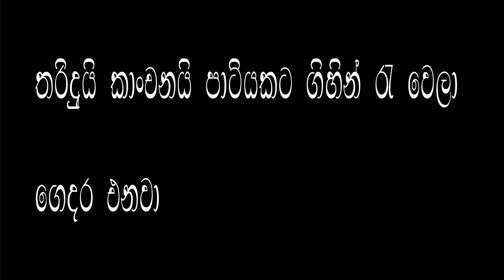Patiya | පාටිය | Funny cartoon sinhala | 3D Animation short story